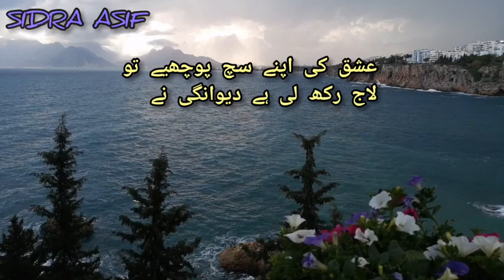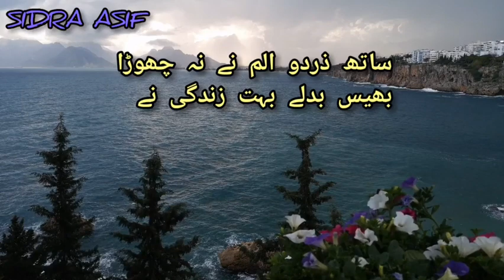Urdu poetry by Shagufta khatun | Laj Rakh li Dewangi ne |Deep Lines Urdu Poetry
voice :SIDRA ASIF